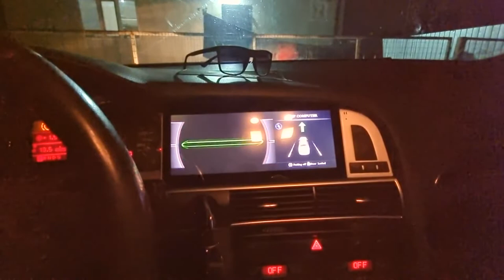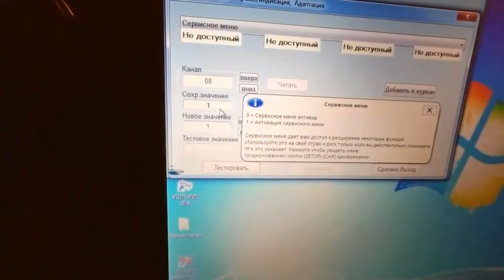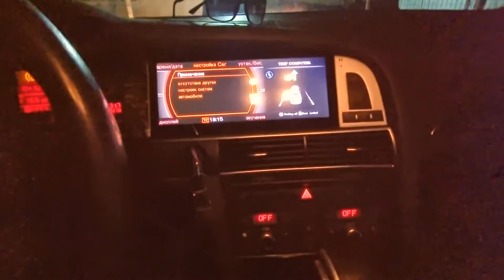AUDI А6. АУДИ MMA. Как зайти в инженерное меню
audi
s8
audi s8
audi s8 plus
quattro
review
обзор
ауди с8
тест-драйв
a8
rs6
ауди
cars
bmw
v10
acceleration
exhaust
audi a8 (automobile model)
tuning
audi a8
mercedes
amg
car
rs7
luxury
test drive
audi s8 2020
авто из германии
авто
audi s8 (automobile model)
supercar
v8
d2
sound
audi quattro
performance
тест
mtm
audi s8 d4
0-100
test
biturbo
audi s8 v10
audi s8 stage 3
audi s8 d3
d3
s8plus
audi s8 2019
audi a8 d4
sportcar
russia
fast
тест драйв
машины
россия
тачки
drift
auto show (event)
lamborghini
porsche
авто в германии
бу авто из германии
осмотр авто на заказ
автоподбор
растаможка авто украина
автомобиль на заказ
видео с телефона
ауди s8
turbo
audi rs6
vag.center
все в германии
цены на авто в германии
германия
осмотры авто
автообзор
дестакар
destacar
denis rem
денис рем
auditography
гонки
audis8
автомобили из германии
авто из европы
обзор авто
audi a8 d2
обзоры автомобилей
все о авто
европейские автомобили
автомобильный канал европы
все об авто из европы
s65
ауди а8
automann
top speed
autobahn
0-60
tfsi
volkswagen
scc500
germany
pov
2020 audi s8
audi s8 quattro
sport
driving
tuned
тестдрайв
abt
audi s8 price
audi a8 2019
speed
top
moscow
ferrari
теория лобанова
v10 engine (piston configuration)
rs3
akrapovic
rs4
2017
new
2015
academeg
tv
москва
unlim500
unlim
с8
smotra
блог
unlim500+
обзор audi s8
автовлог
влог
антон воротников
drive
машина
валит
автомобиль
volkswagen golf vi
stage 1
vw golf
volkswagen golf 6
владелец audi
volkswagen golf
stage 2
audi s8 review
отзыв
опыт владения
отзыв реального владельца
audi a5 b8
audi a5 sportback stage 1
audi s8 база
audi a5
audi a8 4.2 tdi
s8 plus
v8 biturbo
audi rs7
a5
3.0 tfsi
4.0 tfsi
audi a8 2020
audi a5 stage 1
audi owner
audi a5 sportback
volkswagen golf stage 2
golf 6 stage 2
s8 d3
a5 sportback
lamborghini huracan
lamgorghini
тюнинг ауди
jdmщик в ауди
тест ауди
макс жлуктов ауди
проект audi s8 на гибридах!
батядавай
402 метра
макс жлуктов с8
батя
перевозчик
ауди из перевозчика
audi rs7 stage 2
audi rs7 stage 3
stage 3
volkswagen golf 1.4
отец
rs7 stage 2
audi biturbo
разгон
audi a7
бизнес ракета на 1000 сил
rs7 stage 3
обзор ауди
golf vi stage 2
ауди д4
s8 tuning
modified audi s8
tuned audi s8
audi s8 tuned
audi a8 w12
audi s8 tuning
modified s8
audi a8l
4.2
promotional
audi 666 hp
audi s8 666 hp
666hp
666 hp
brown audi s8
audi s8 brown
s 8
turismo wheels
audi s 8
подержанные автомобили
строим гараж
гараж destacar
audi s8 wheels
s8 wheels
wheels audi s8
wrapped audi s8
audi wheels
amazing wheels
wheels
ауди а8 д3
audi a8 pov
520hp
ауди в8
удаляй канал
udaljaj kanal
v8 4.0
v8 bi turbo
ауди в10
audi a8 d3
s8 sound
audi s8 звук
ауди д3
audi a8 4.2
7 series
s8 v8
s8 v10
scottish
audi 4.2 tdi
scotland
snow
audi 4.2 exhaust
winter
audi d2
ваг центр
audi d5
audi d4
audi d3
audi a8 2012
s8 2020
audi a8 price
fahrbericht
audi s8 transporter
auto review
auto test
automotive
sedan
audi s8 plus sound
audi s8 plus beschleunigung
omid
gerrit behage
automobilzentrum rhein neckar
kph
audi s8 plus test deutsch
audi test deutsch
passat
e46
audi s8+
vauxhall
hatch
occasion
polo
race
audi (organization)
ibiza
drifting
frankautomotive
4.0t
holandautomotivegroup
motor
fahr doch
8 sekunden auf 100!
volvo
drag